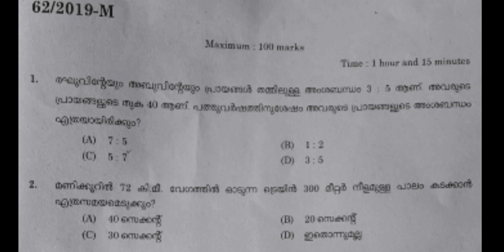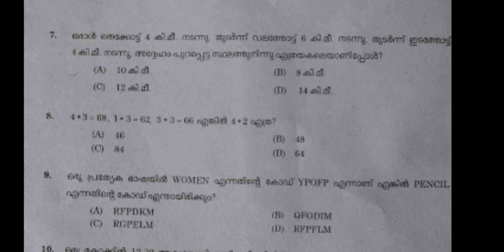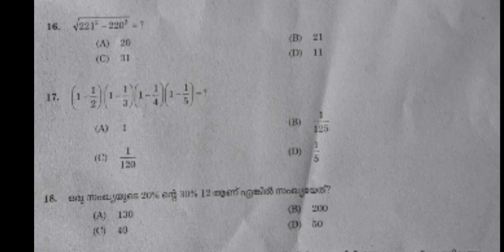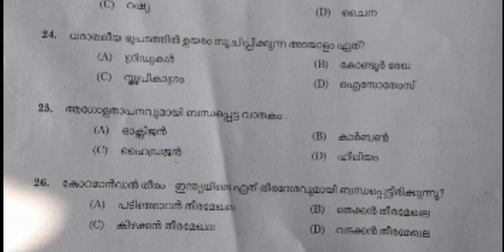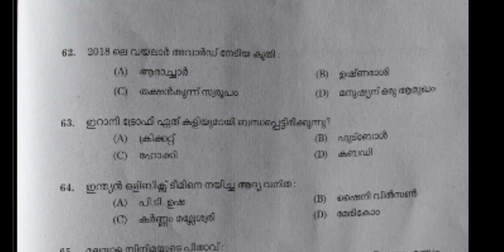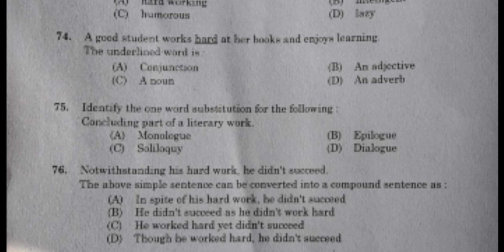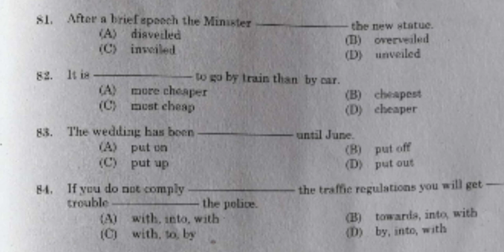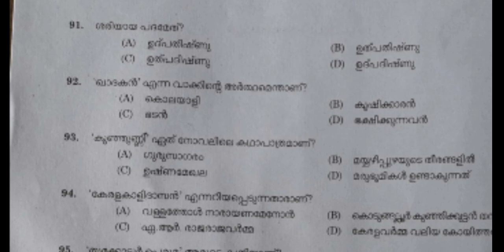VEO SOLVED QUESTION PAPER//ALAPPUZHA, KOTTAYAM, TRISSUR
This video explains the veo  question paper and answers which was conducted in the  districts alappuzha, kottayam, trissur

Previous classes
Links